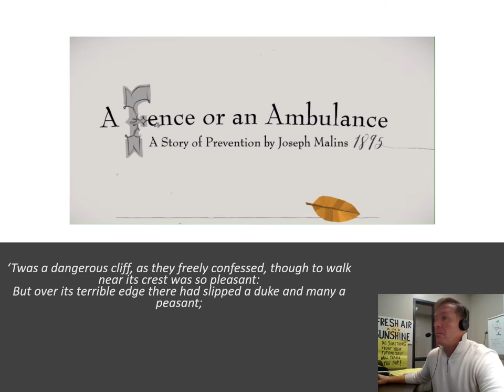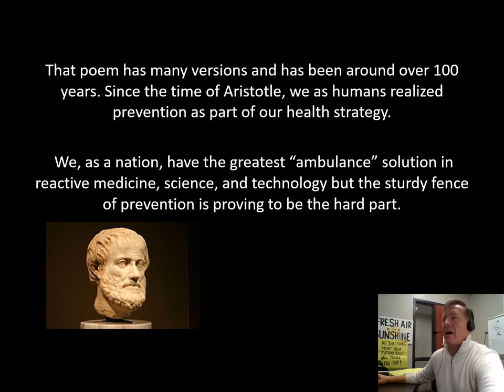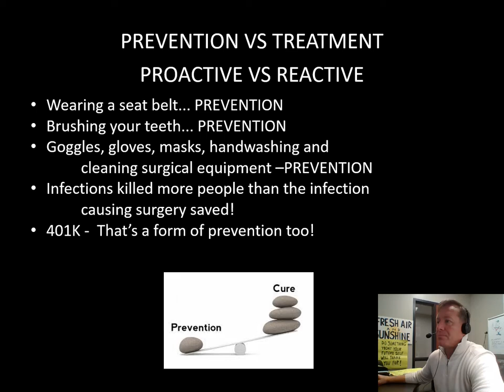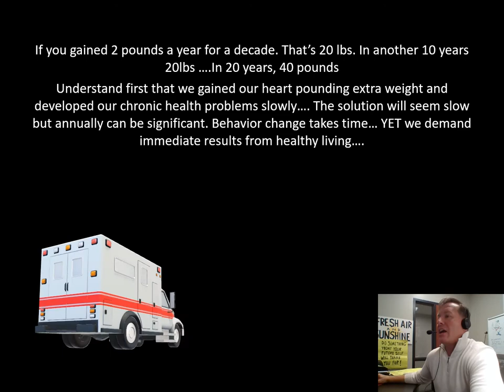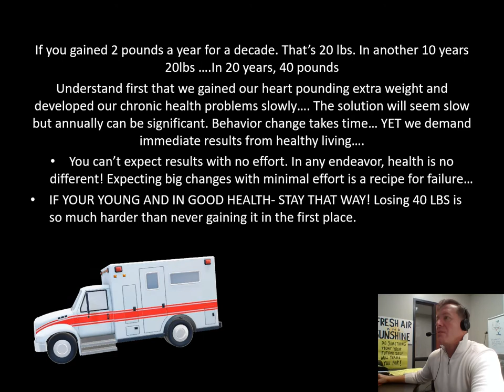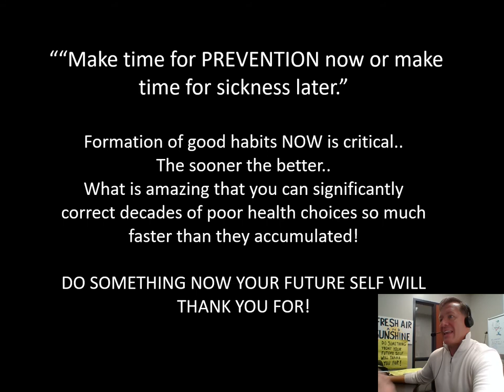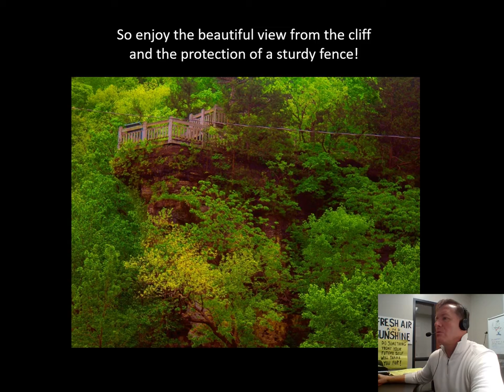CM5M The prevention poetry episode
Using the analogy of a fence and an ambulance to illustrate why prevention is a good strategy NOW!